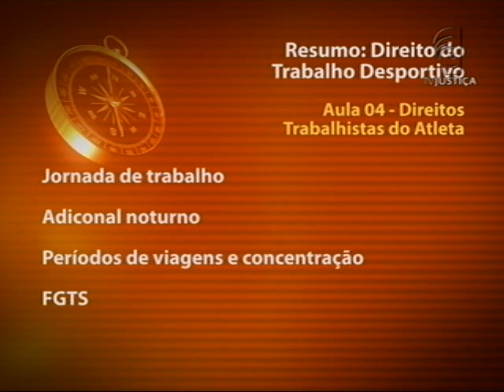Direito do trabalho desportivo - aula 4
O futebol está arraigado na cultura de diversos países, em especial a do Brasil, com uma população apaixonada por essa prática desportiva que vibra com o espetáculo propriamente dito, passa horas especulando sobre o que poderá ocorrer na partida e, após sua realização, comenta, critica e elogia os lances do jogo. Não se trata apenas do principal desporto no país, nem somente uma das mais importantes fontes de lazer para o conjunto da população. O futebol transformou-se em algo de significado maior que "cultura popular".
O Saber Direito apresenta um curso dedicado as leis que regulam essa verdadeira paixão popular. O advogado e professor Maurício Corrêa da Veiga traz os aspectos controvertidos da Lei Pelé e propostas de modernização da prática desportiva. Durante o curso são discutidos temas relacionados ao contrato de trabalho do atleta, direitos e remunerações do desportista e direito de imagem e de arena.